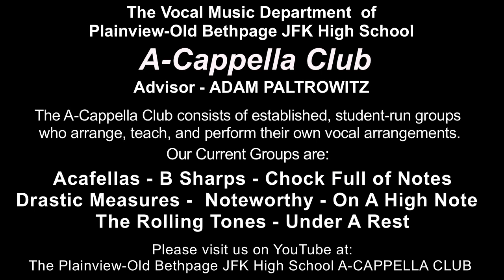Little Deuce Coupe - performed by The Acafellas (POBJFKHS)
Plainview-Old Bethpage John F. Kennedy High School

Winter Night of A-Cappella - 2016

Our A-Cappella program consists of 8 ensembles who are all student-run
They choose their own songs, write their own arrangements, teach the music, choose the soloists, and create the choreography.

Adam Paltrowitz, advisor